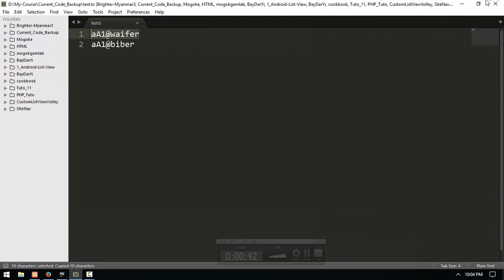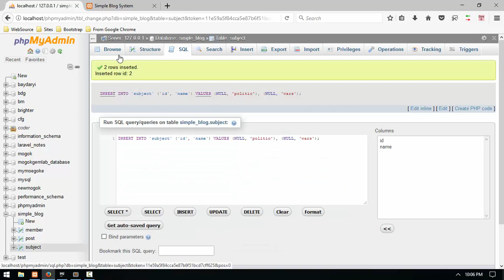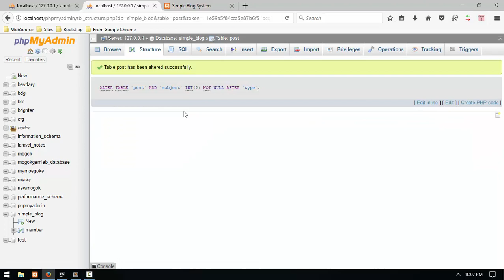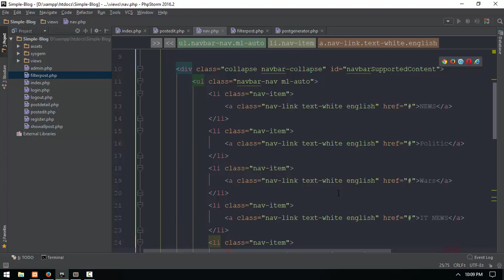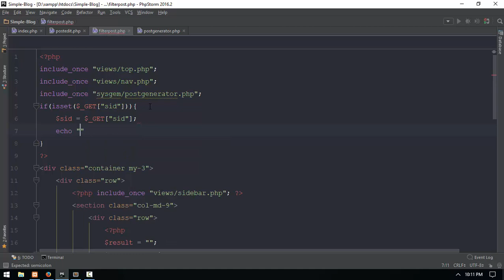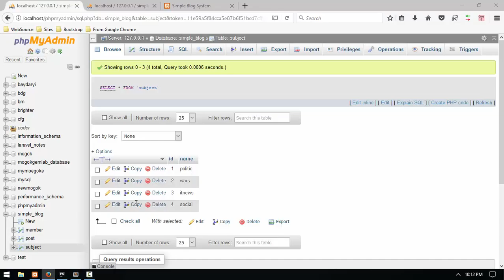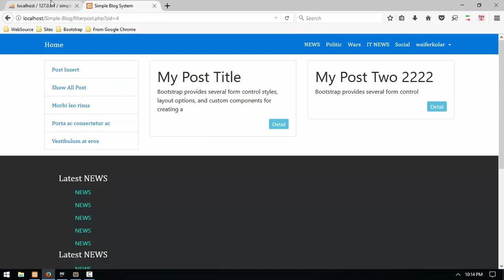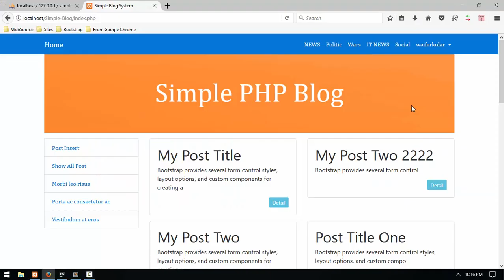188 Blog Edit Finish